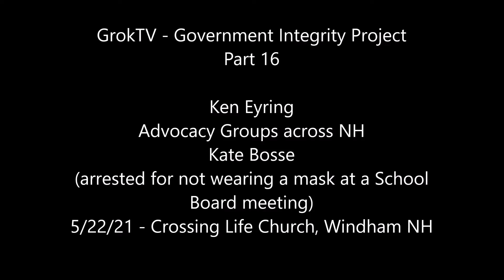GIP Windham Part 16 Kate Bosse